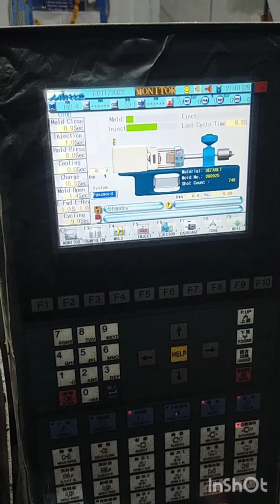2R machine 50 tan recondition with moving & fix platen chenge & morle 9118 plc